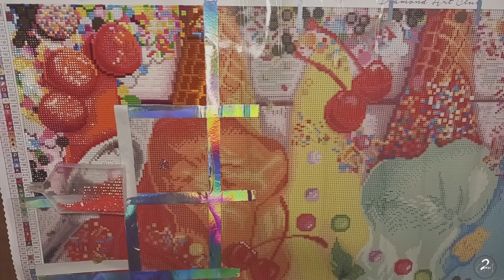Part 1 of 9 ice cream rainbow time lapse diamond painting from Diamond Art Club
This part took me about 6.5 hours to do.

In case you use this link I get a small commision, in case you still decide you want to use is thank you very much I really apreciate it and this will be used for future video's on my channel.

I use music from multiple artist so I can't credit one specific artist but there is a lot of great music on pixabay.